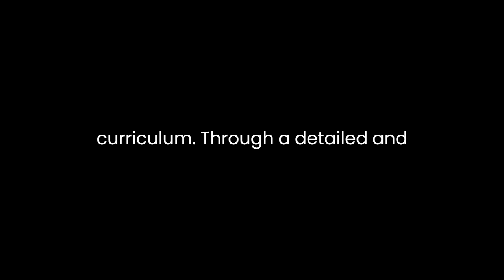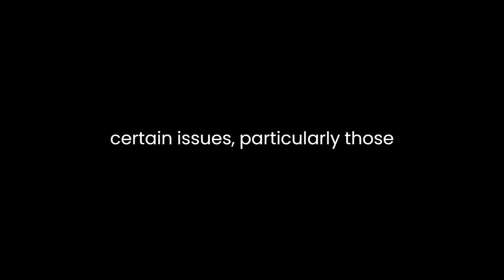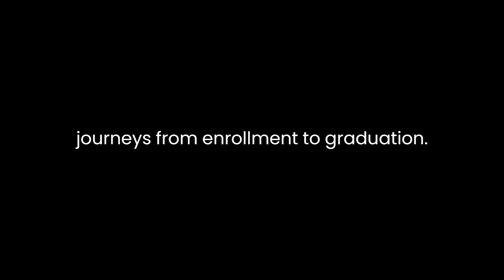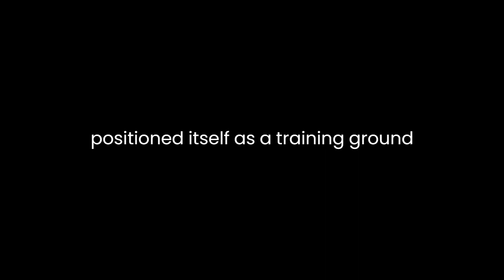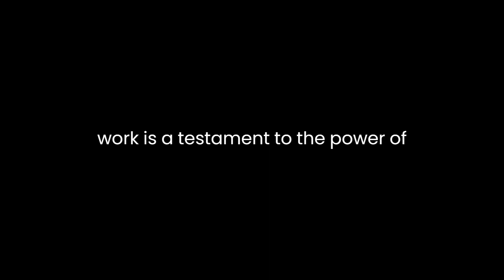"God's Harvard" By Hanna Rosin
Hanna Rosin's book, "God's Harvard: A Christian College on a Mission to Save America," offers a compelling exploration of Patrick Henry College (PHC), a unique institution in the United States that combines conservative Christian values with a rigorous academic curriculum. Through a detailed and insightful analysis, Rosin delves into the complex relationship between religion, education, and politics in contemporary America. In a concise yet thorough narrative, the author skillfully weaves together the history of PHC, the experiences of its students, and the broader implications for the nation.Rosin's narrative centers around the founding and growth of PHC, a college designed to nurture the intellectual and political talents of evangelical Christian students. She highlights the vision of Michael Farris, the college's founder, who aimed to create an institution that would produce a new generation of Christian leaders to combat what he saw as the moral decline of the United States. Rosin meticulously explores Farris's motivations and the challenges he faced in establishing PHC, from obtaining accreditation to recruiting faculty and students.One of the book's central themes is the tension between academic excellence and ideological purity at PHC. Rosin describes how the college seeks to provide students with a top-tier education while maintaining a staunch commitment to conservative Christian values. This creates a delicate balance that Rosin delves into, illustrating how students are exposed to a wide range of intellectual ideas and opportunities, but also how their freedom of thought is curtailed when it comes to certain issues, particularly those related to social and political conservatism.Rosin's character-driven approach to storytelling offers an intimate look into the lives of PHC students. She profiles several students, tracing their journeys from enrollment to graduation. Through these personal narratives, readers gain insight into the complex blend of ambition and devotion that characterizes PHC students. The author effectively captures the struggles and successes of these individuals as they navigate the challenges of balancing their faith, education, and future ambitions.The book also explores the broader implications of PHC's mission. Rosin contends that the college represents a microcosm of the larger culture wars in America, where religion, politics, and education intersect. She delves into the college's involvement in conservative political circles, its influence on key figures in the Republican Party, and its role in shaping national policy. Rosin makes a compelling case that PHC has positioned itself as a training ground for future conservative leaders, adding another layer to the ongoing debate about the separation of church and state.While Rosin offers a comprehensive account of PHC, some readers might find her treatment of the subject matter to be somewhat one-sided. The author often highlights the limitations and potential drawbacks of PHC's approach to education, and while this is important for critical analysis, a more balanced exploration of the college's strengths and accomplishments would have added depth to the narrative.In conclusion, "God's Harvard: A Christian College on a Mission to Save America" by Hanna Rosin provides a thought-provoking analysis of Patrick Henry College and its unique place within the American educational landscape. Through Rosin's meticulous research and engaging storytelling, readers are introduced to the challenges, aspirations, and controversies that surround this institution. The book prompts readers to reflect on the complex relationship between faith, education, and politics in contemporary America, making it a valuable contribution to the ongoing discourse on these topics. Hanna Rosin's work is a testament to the power of investigative journalism and the importance of understanding the role of education in shaping the future of a nation.